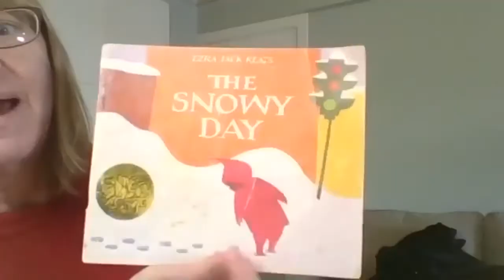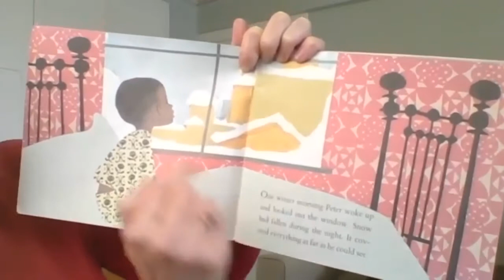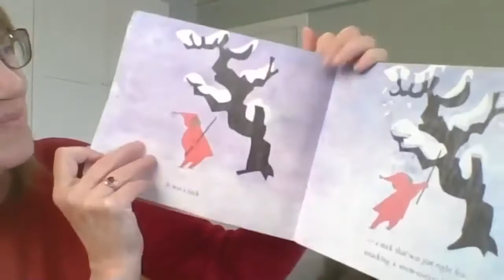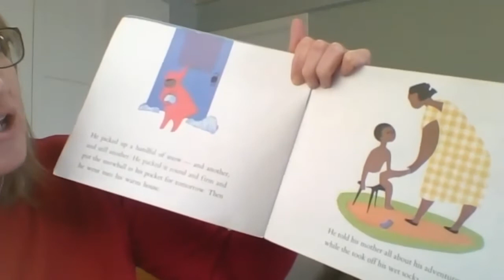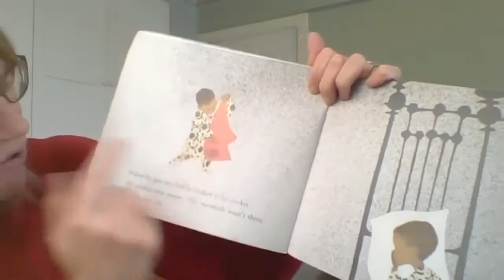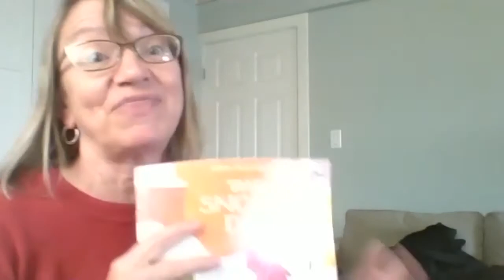Little Explorers ~ The Snowy Day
Book: The Snowy Day By: Ezra Jack Keats
Song #1: The Little Red Nose
Song #2: Getting Dressed